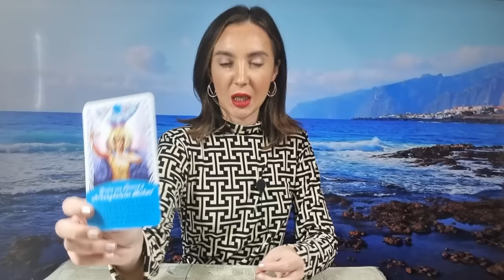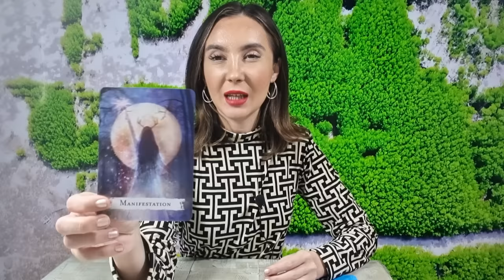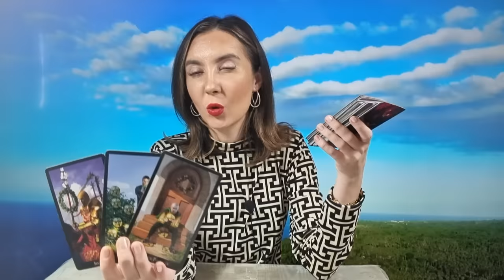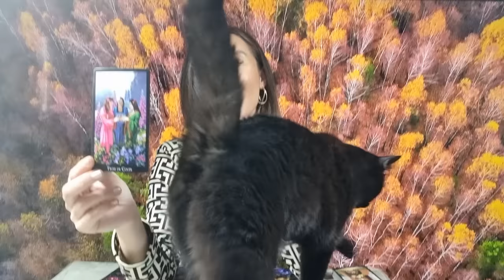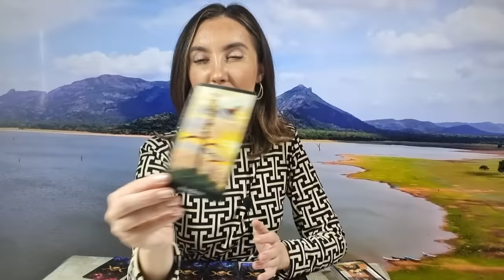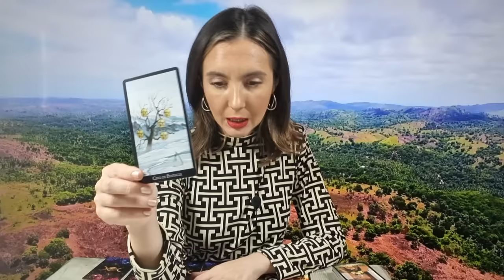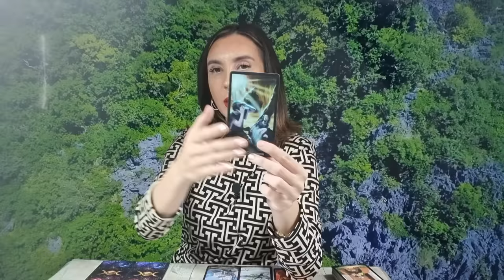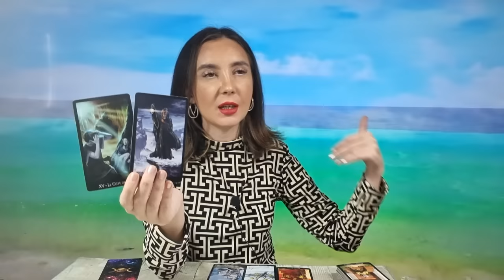𝗕𝗔𝗟𝗔𝗡𝗧𝗔 ♎️ 𝟮𝟬𝟮𝟰 🧚‍♀️ 𝗔𝗡𝗨𝗟 𝗗𝗘𝗖𝗜𝗭𝗜𝗜𝗟𝗢𝗥! 𝗦𝗨𝗥𝗣𝗥𝗜𝗭𝗘 𝗠𝗔𝗥𝗜 𝗦𝗜 𝗘𝗟𝗜𝗕𝗘𝗥𝗔𝗥𝗜 𝗕𝗥𝗨𝗦𝗧𝗘! 𝗢 𝗥𝗘𝗦𝗘𝗧𝗔𝗥𝗘!